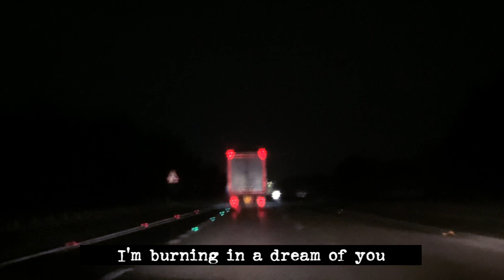Papernut Cambridge - Emblem [Pete Astor cover]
Part of Pete Astor's Song Swop project.